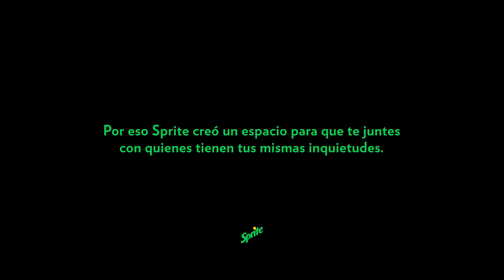Sprite - ¿Sabés qué?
Anunciante: Coca-Cola
Agencia: Santo